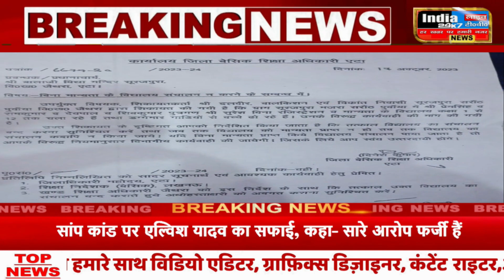Etah : बिना मान्यता के चल रहे स्कूलों पर कार्रवाई हवा-हवाई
एटा/जैथरा बिना मान्यता वाले विद्यालयों पर कठोर कार्रवाई का शासन का आदेश है यह आदेश जनपद में हवा हवाई साबित हो रहा है बिना मान्यता के चल रहे विद्यालयों पर प्रभावी कार्यवाही नहीं हो पा रही है केसरिया हिंदुस्तान की पड़ताल से पता चला कि जनपद में अभी भी दर्जनों से अधिक बगैर मानक पूरा  किये बेरोकटोक विद्यालय संचालित हो रहे हैं